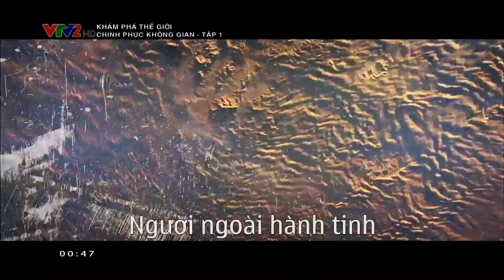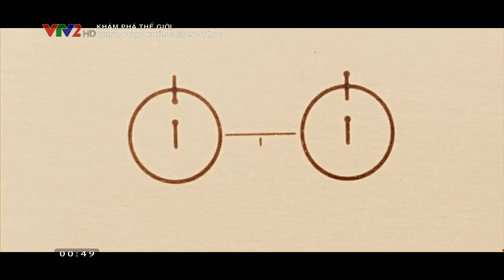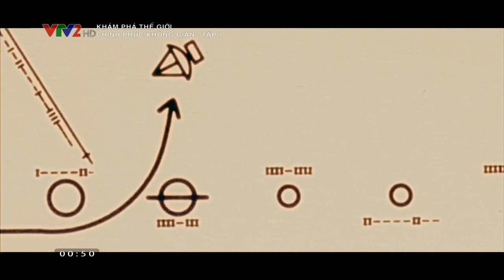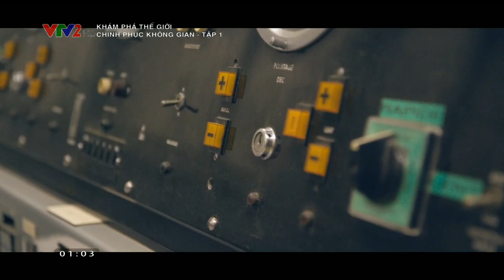Chinh Phục Không Gian P1